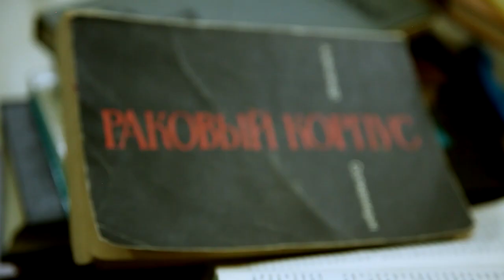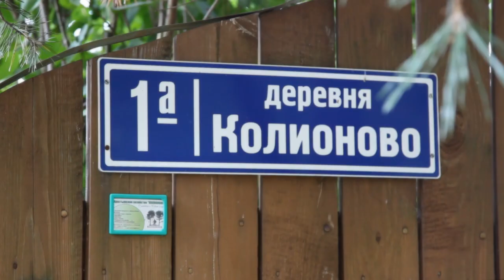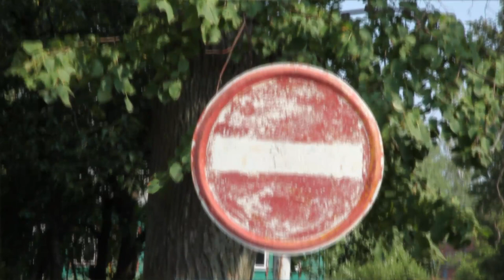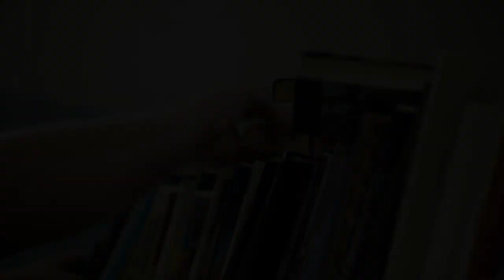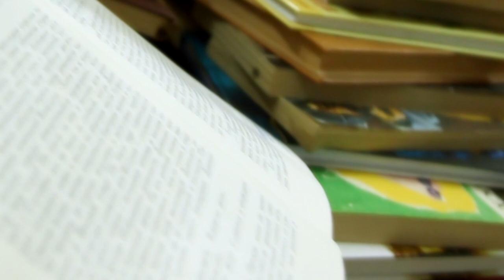Маркович Анастасия - Жить проще